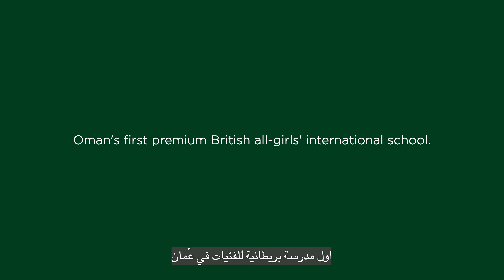Downe House Muscat | International Women's Day